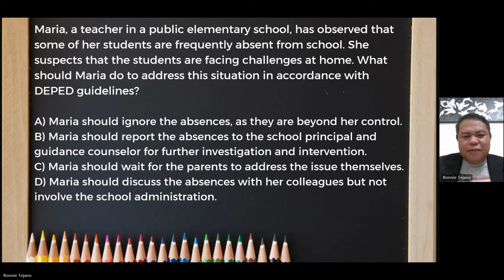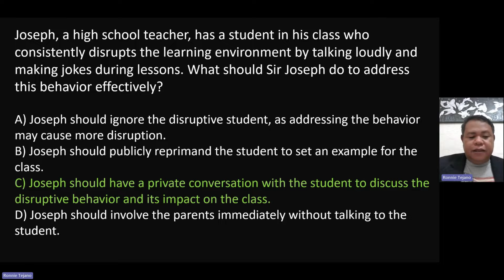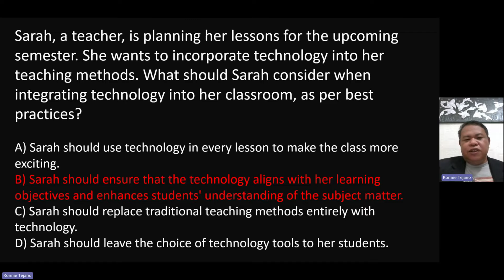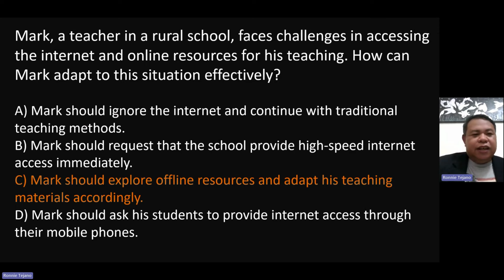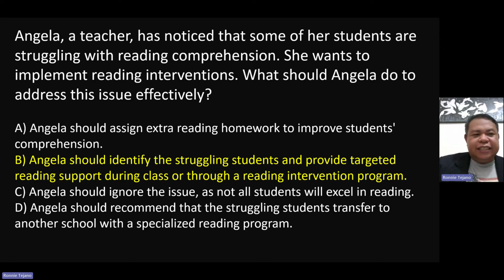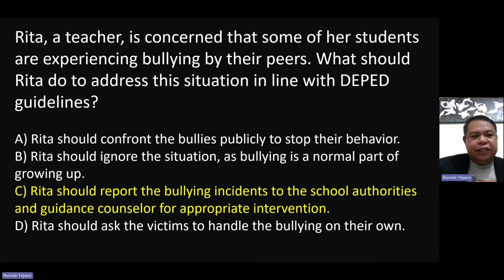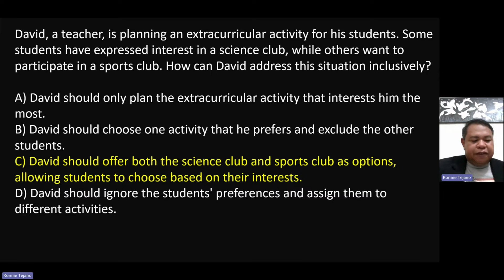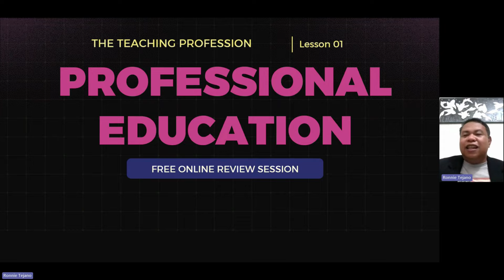LET REVIEWER FOR PROFESSIONAL EDUCATION I THE TEACHING PROFESSION I EASY LEVEL I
LET Reviewer Mock Test with Situational Analysis | Professional Education

Description:
In this video, we dive deep into LET Reviewer Mock Test questions with a special emphasis on situational analysis, a crucial component of the exam.

Our expert instructors will guide you through a series of challenging scenarios and questions, mirroring real-life situations that educators may encounter in the classroom. We'll provide you with valuable insights and strategies to not only answer these questions correctly but also to develop the critical thinking skills necessary for effective teaching.

🔍 What's Inside:

Situational Analysis Questions Explained
Strategies for Handling Complex Classroom Scenarios
Tips for Effective Decision-Making as an Educator
LET Reviewer Insights for Success

📌 Timestamps:
[Optional: Provide timestamps for specific sections or questions in the video]

ed educator starts here. If you find this LET Reviewer Mock Test with Situational Analysis video valuable, please give it a thumbs up, share it with your fellow aspiring teachers, and leave your comments below. We appreciate your support and are here to help you succeed in your teaching career.

Thank you for choosing our channel, and together, we'll navigate the complexities of classroom scenarios and ace the LET exam! 🍎📚🎓